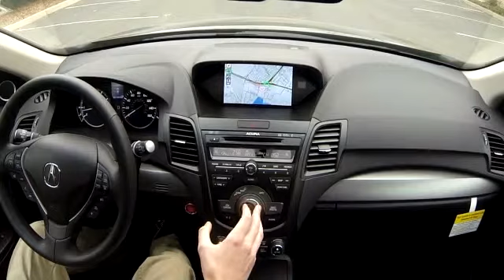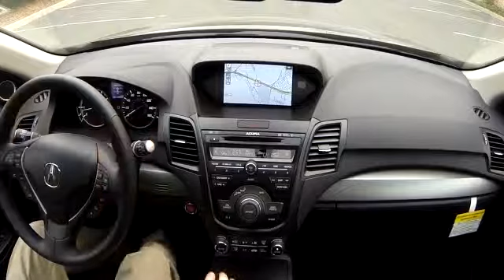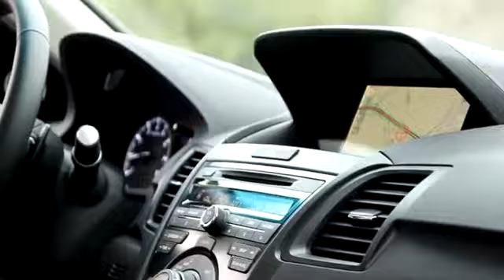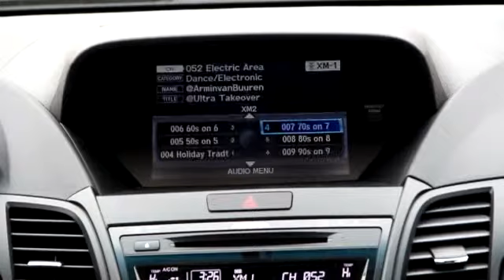2014 Acura RDX AWD